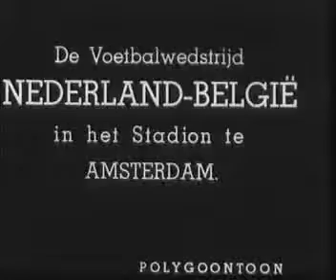Olympische Spelen 1936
Nederland - België 8 - 0 (Amsterdam, Olympisch Stadion, 1936). Beelden van de voetbalwedstrijd tussen Nederland en België in het Olympisch Stadion te Amsterdam (8-0). Aan Nederlandse kant.

Nederland - België 8 - 0 (Amsterdam, Olympisch Stadion, 1936). Beelden van de voetbalwedstrijd tussen Nederland en België in het Olympisch Stadion te . Voetbalwedstrijd tussen Nederland.